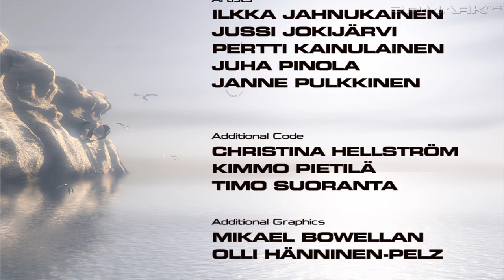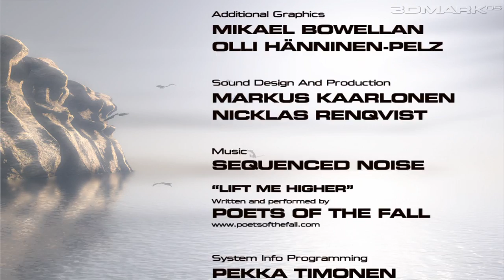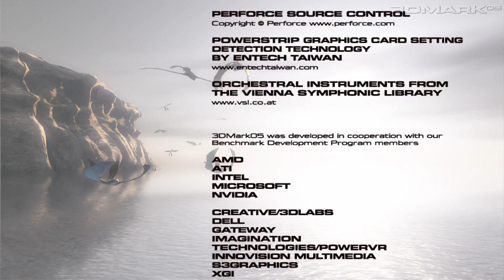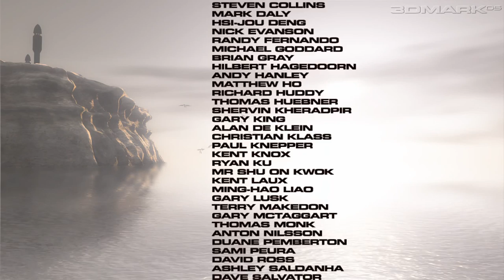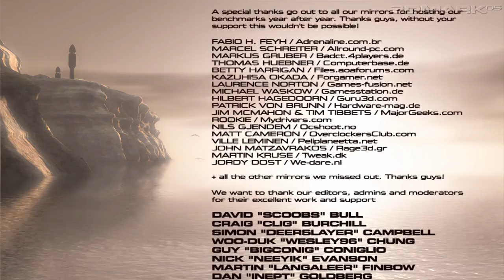PC Demo : 3DMark 2005 End Part / Futuremark